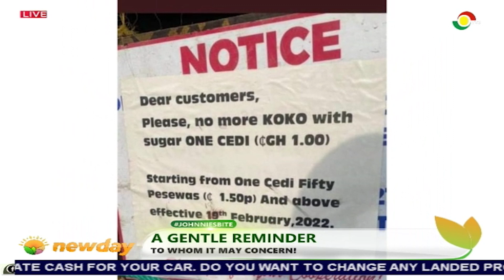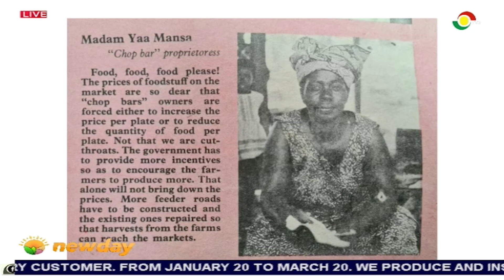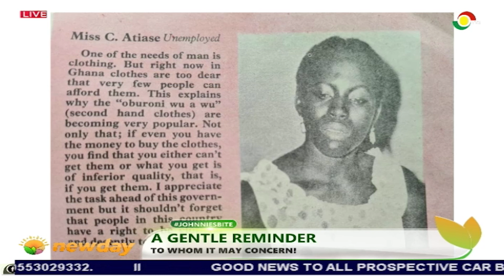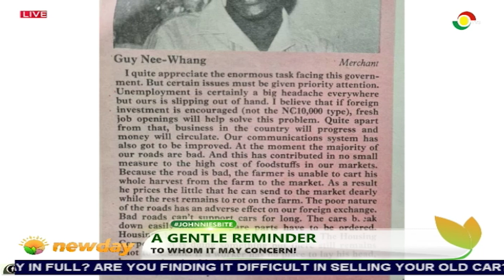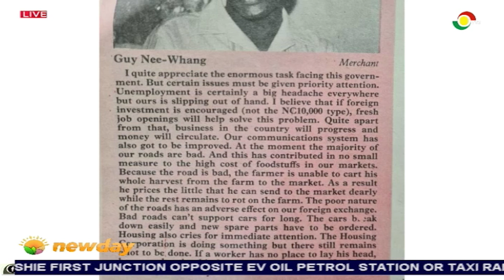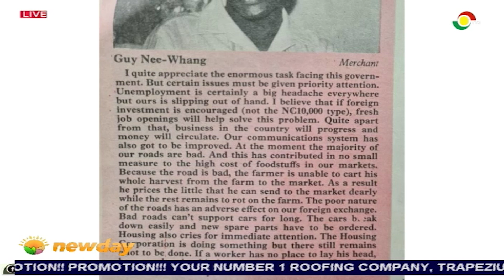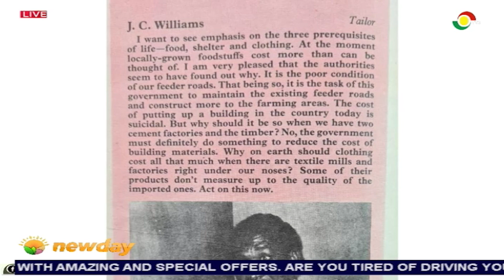Johnnie's Bite: A Gentle Reminder - To Whom It May Concern!